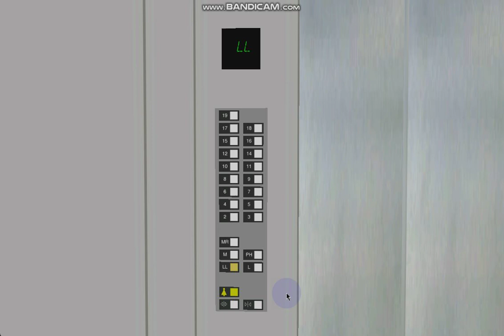501 Blue Aura Hornet Way (South Tower): 1.4 m/s Otis Gen2 MR (Service Lift)